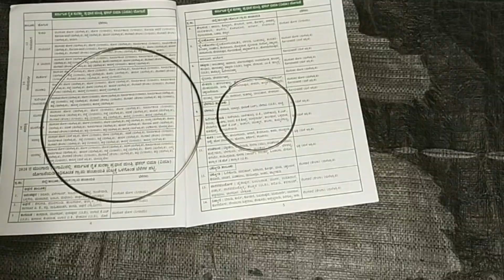DIY Dream Catcher Wallhanging/ Easy Woolen Wallhanging/How to make dream catcher at home in 10 mins